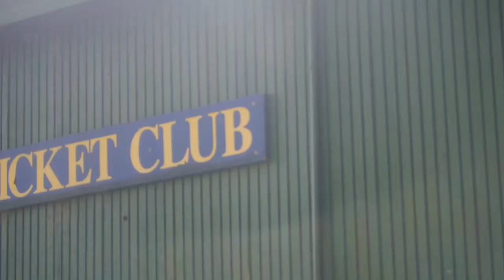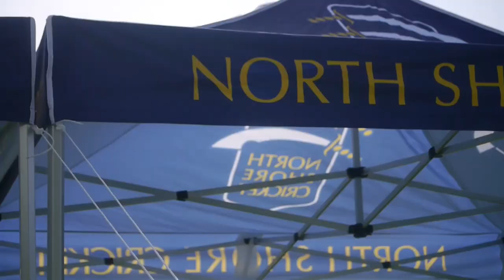North Shore vs Howick Pakarunga - A centurion on the losing team!?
This weeks game see's the Shore boys take on a very strong Howick Pakarunga side at the home of cricket, the Devonport Domian. Two star studded sides battled out right down to the last over!